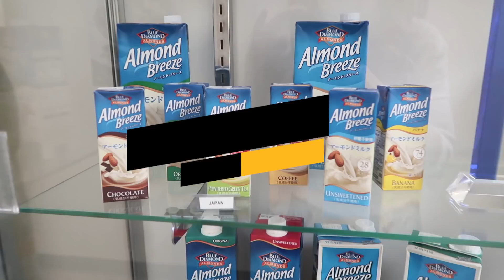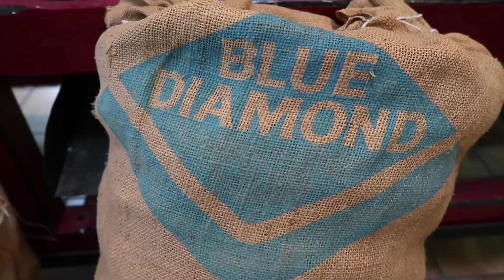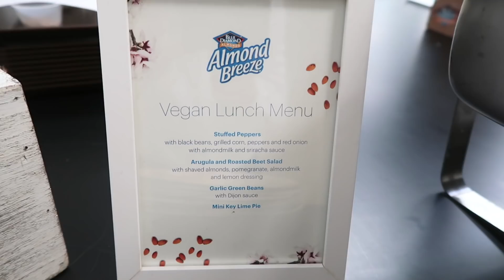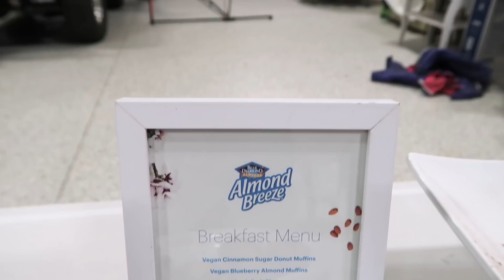WHAT I EAT IN A DAY (VEGAN) | I Went to A Blue Diamond Orchard | ICE CREAM FLOAT RECIPE | Edgy Veg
Today on The Edgy Veg we’re going on a trip! I have teamed up with Almond Breeze, who has sponsored this video, and they are sending me on a trip to Sacramento to see where their almond beverage comes from! I am also going to show you how to make one of my favourite vegan brunch desserts- an Ice Cream Chocolate Almond Float!

I am so excited to show you all the cool stuff I learned about almond farming and show you what I ate while I was there.
Blue Diamond Growers is a cooperative that’s been around for over one hundred years. That’s a long time! So you can trust that they know the almond business. Blue Diamond Growers was founded in 1910 in Sacramento, California and are the largest almond processor in the world. The 3,000+ almond growers range from first-to-fourth-generation almond-growing families. When the California almond orchards bloom, more than a million colonies of honey bees are placed in the orchards to pollinate the crop. Since I live in the city, it’s easy to forget how much work goes into growing the food that we buy! I loved seeing where almonds come from, and definitely have a greater appreciation for farmers.

When I was growing up in Germany, my favourite thing to order at a cafe with my mom was this drink called Ice Cream Chocolate. It’s pretty much ice cold chocolate milk with a scoop of ice cream and a dollop of whipped cream. It’s one of my favorite things to serve up at brunch and stupid easy to make. Make sure to check out Friday’s video where I show you how to cook with Almond Breeze!

Follow The Edgy Veg on Twitter (@edgyveg)
Follow The Edgy Veg on Instagram (@edgyveg)